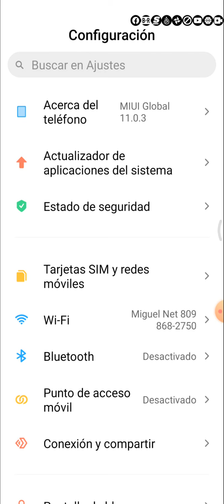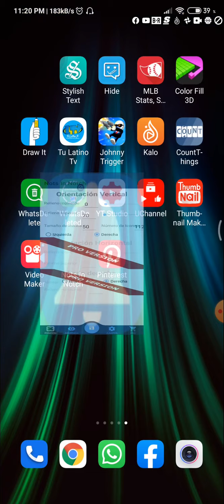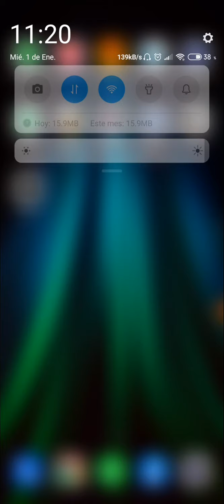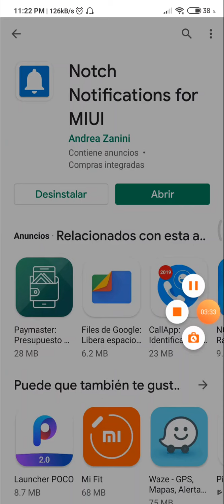Xiaomi problemas notificaciones solucionado definitivamente/ redmi note 8 noch notificación.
solución definitiva notificaciones xiaomi redmi note 8 / note 7 y más.
Tested on:
-Pocophone f1
-Xiaomi mi8 lite
-Xiaomi mi9
-Xiaomi mi max 3
- Xiaomi mi8
and many othersXiaomi Black Shark

Pocophone F1

Xiaomi Mi 2A

Xiaomi MI 6[21]​

Xiaomi Mi 8 [22]​ (2018)

Xiaomi Mi Play

Xiaomi Redmi

Redmi 1

Redmi 1S

Redmi 2

Redmi 2A

Redmi 3

Redmi 3S

Redmi 3X

Redmi 4

Redmi 4A

Redmi 4X

Redmi 5

Redmi 5A

Redmi 6

Redmi 6A

Redmi 7A

Redmi 7

Redmi 8A

Redmi 8

Redmi Note

Redmi Note 8T[23]​

Redmi Pro

Redmi Y1 (noviembre, 2017)

Redmi Y1 Lite (noviembre, de 2017)

Redmi S2